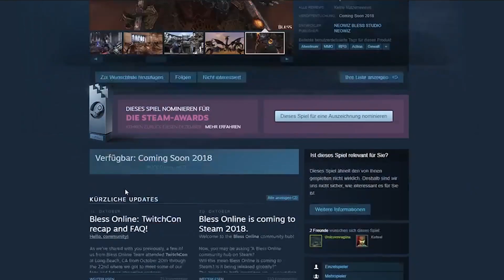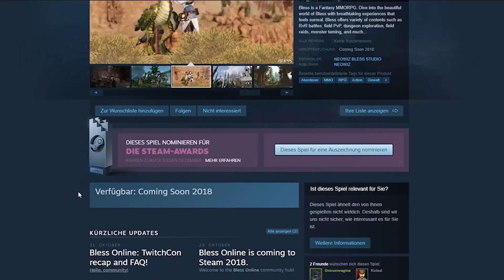Bless Online News Update! - Steam Release, Early Access, Open Beta, Buy to Play | MMORPG News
Heute ein News Update um BLESS Online hier auf GamesGlobe wieder auf den neuesten Stand zu bringen!
Themen: Steam Release, Early Access, Open Beta & Buy to Play.

Thumbnail screenshot Credit: Symeria
༼ つ ◕_◕ ༽つ Social Media༼ つ ◕_◕ ༽つ